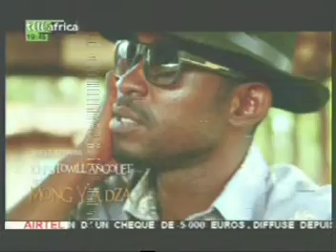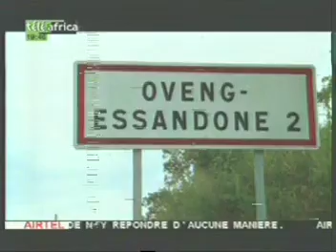MP2 Oct09 193953 0